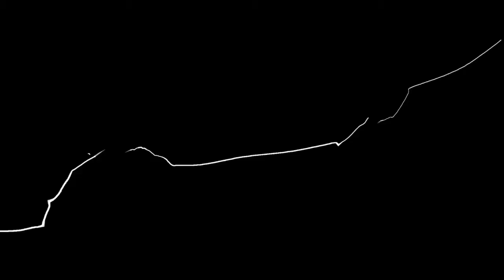Deathmatch SuperCopSteve (Lei) vs AsianJason (Katarina, Anna)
Offseason Deathmatch.